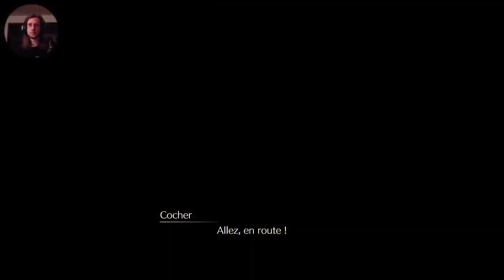Final Fantasy VII Remake - Let's Play PS5 - 20: Etranges Créatures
Attention, il s'agit de la rediffusion d'un let's play Twitch sur PS5 du jeu  *Final Fantasy 7 Remake* développé par *Square Enix* et sorti en 2020. Je stream la nuit sur Twitch.

Dans cet épisode, Cloud, Tifa et Barret continuent d'aider les habitants des bidonvilles du mieux qu'ils peuvent.

Combats de boss:
00:02:50 - Combat contre Tomberry
00:35:40 - Combat contre le Béhémoth

Final Fantasy VII Remake est comme son nom l'indique la première partie d'une trilogie étant le remake du célèbre RPG sorti en 1997 sur Playstation. Par rapport à l'original, le combat en mode tour par tour laisse sa place à un mode plus dynamique où je joueur peut toutefois utiliser une pause active pour lancer ses sorts et ses compétences facilement.

N'hésitez pas à m'ajouter sur les différentes plateformes.
*ID PSN* - Guibz57
*ID Steam* - Napsteur66
*ID Eternal Card Game* - Napsteur+3153